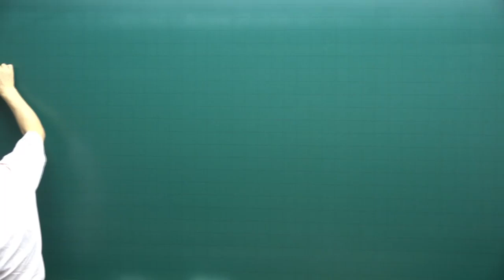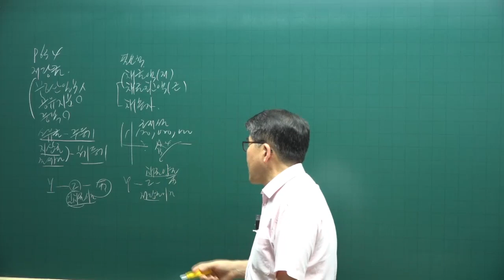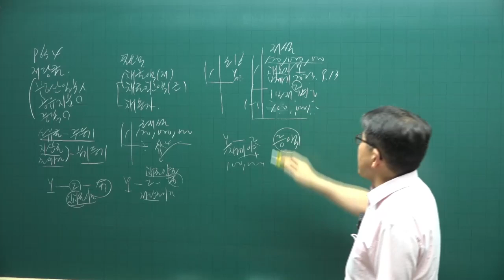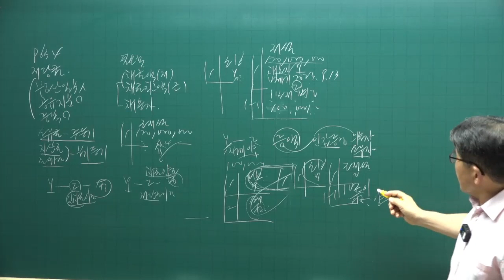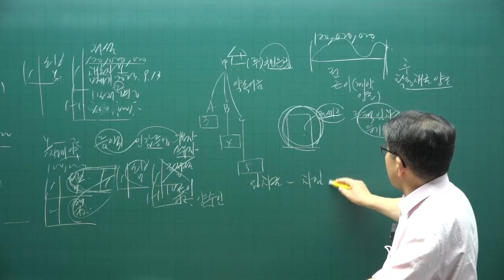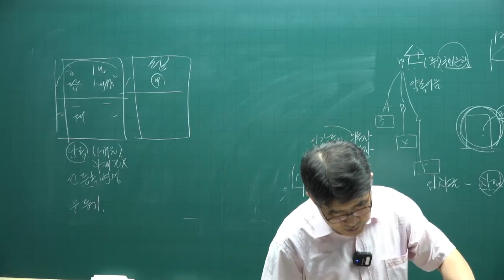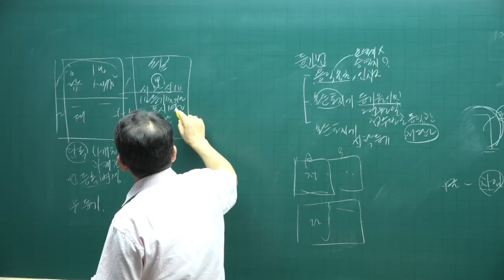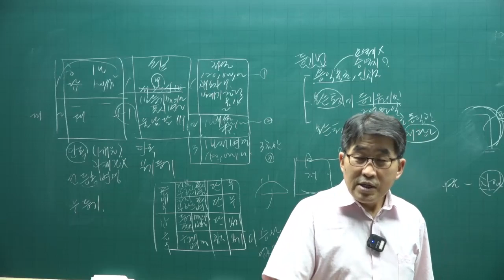[공전무 - 공인중개사 무료인강] 2023년 공인중개사 시험과목 공인중개사 공시법 김동인 교수 공인중개사 핵심이론 13강